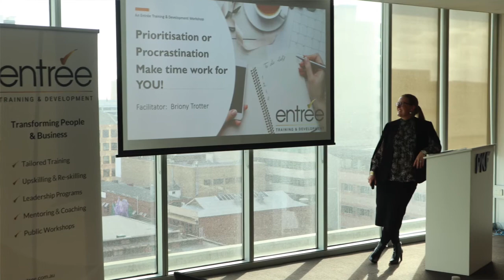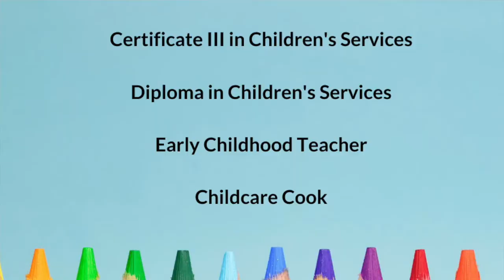Entrée Recruitment July 2020 Wrap Up Video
Footage filmed by Entrée Recruitment
Footage for Mrs Pegg's Product provided by Search & Internet Marketing